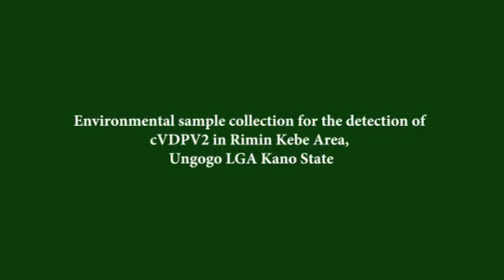Polio eradication: Environmental sample collection in Rimin Kebe, Kano State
Circulating Vaccine-Derived Polio Virus type 2 (cVDPV2) is a virus that is excreted by children who have previously been vaccinated with the polio vaccine. It is usually found in poor sanitary environments. In this video, Nura Karaye, Deputy State Epidemiologist, Kano state, explains the importance of environmental sample collection in the fight against polio.